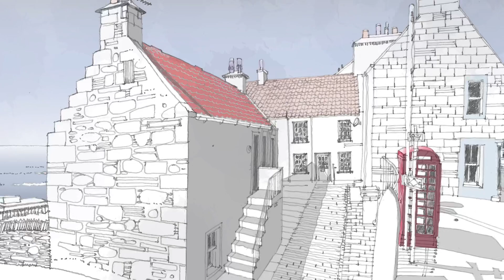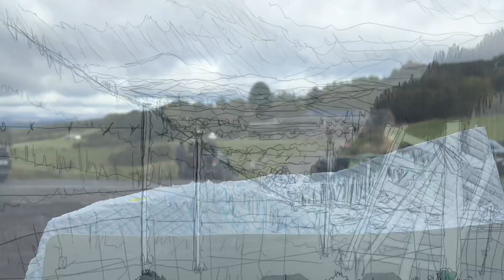ARCHITECT - ARTIST PANDEMIC SKETCHBOOK - DRAWING SCOTLAND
AND A FEW OTHER PLACES
MY LOCKDOWN SKETCHETCHBOOKS

During lockdown you will have seen that I have shared a considerable number of my drawings, to lighten the mood, develop the storyline of an architect, understanding of place and how that may inform landscape and townscape design.

Beyond that though I have been travelling to the places where we could not travel, showcasing places in Scotland that I love and I hope many more will enjoy in the coming weeks and months. As well as a few from around the globe sketching with Peter Richards from Australia and joining sketchalongs organised by artists like Shari Blaukopf

I have worked full time dying lockdown and I have posted 100’s of drawings prepared well after work & I have drawn many more which I never shared. This video captures around 200 of the drawings you may have seen in the last 12/14 months and maybe some that you missed so I hope that you enjoy it.